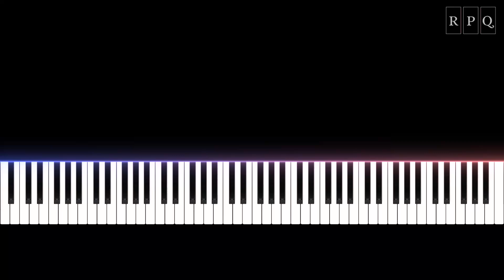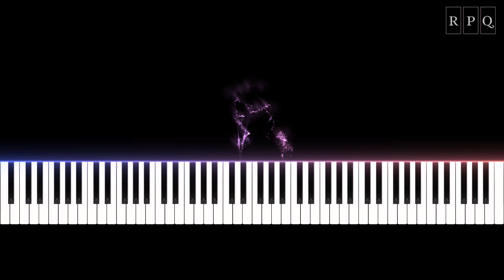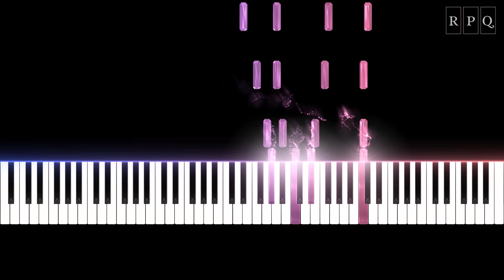Love’s Dream Illuminated: Liszt’s Liebestraum with LED Magic 💫🎹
Experience the romantic magic of Franz Liszt’s Liebestraum like never before! With a stunning display of LED lights, this timeless piece takes on a new life, creating a captivating atmosphere that perfectly complements the dreamy melodies. Let yourself be immersed in a world of love, light, and music."

Experimenta la magia romántica del Liebestraum de Franz Liszt como nunca antes. Con una impresionante exhibición de luces LED, esta pieza atemporal cobra una nueva vida, creando una atmósfera cautivadora que complementa a la perfección las melodías soñadoras. Déjate llevar por un mundo de amor, luz y música.